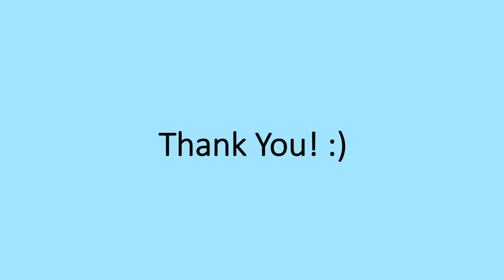Food Autobiography: Floribbean Cuisine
Photos were taken from Google Images and are cited in APA format below:
Banerjee, S. (2013, December 27). Cooking [Digital image].
Blanca, G. (2017, January 14). Seafood Restaurants in Puerto Vallarta [Digital image].
Clifton, S. (2019, July 12). AIR FRYER CHICKEN BREASTS [Digital image].
Contributor, S. (2013, November 28). Mangoes And Pineapples – A Place Where Sierra Leone Youth Jobs Are [Digital image].
France-Presse, A. (2018, February 12). Mother of all citrus: Oranges, grapefruit, lemons and limes all descended from single ancestor [Digital image].
Giovas, C. M. (2018, August). Map of the greater Caribbean Archipelago and surrounding continental mainland. [Digital image].
House Keeping Team, T. (2020, April 17). Couscous Paella [Digital image].
International, F. (2020, October 30). Ingredient Hot List: Seasonings and Sauces [Digital image].
Laughlin, J. (2021). Mini Key Lime Pies [Digital image].
Remick, Z. (2018). Embrace [MP3]. Washington: Free Stock Music.
Staff, I. (2019, July 26). South Florida has a thriving Irish business community [Digital image].
Team, P. (2019, January 14). Speaking the Language: Evaluating Insurance Coverage in Latin America [Digital image].
USA, X. (2016, October 11). Facebook [Floribbean Cuisine].
Willis, O., & Scott, S. (2019, August 24). Diet guidelines for meat and full-fat dairy have changed. What and how much should we now eat? [Digital image].